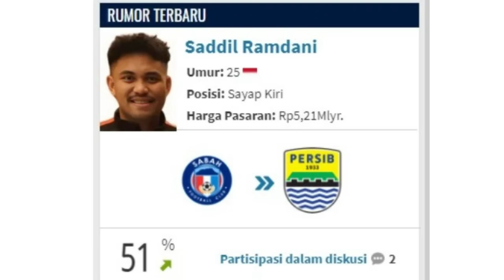WELCOME PEMAIN BARU TERAKHIR⁉️UPDATE SKUAD😎BOBOTOH OPTIMIS,BOS PSBS SESUMBAR,FORMASI NGERI 8 ASING🔥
✍️ WELCOME PEMAIN BARU TERAKHIR!!UPDATE SKUAD BOBOTOH OPTIMIS,BOS PSBS SESUMBAR,FORMASI NGERI 8 ASING PERSIB